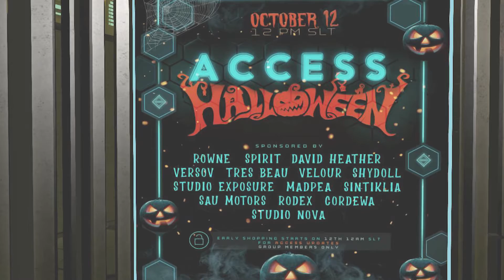Second Life : Access Halloween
These are just a few of the things that you can pick up at Access Halloween House of Horrors.